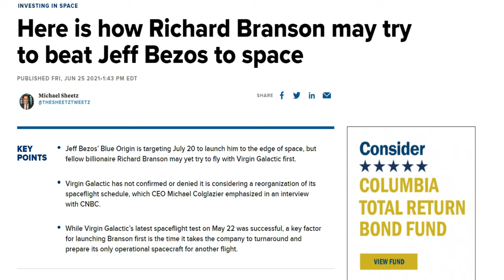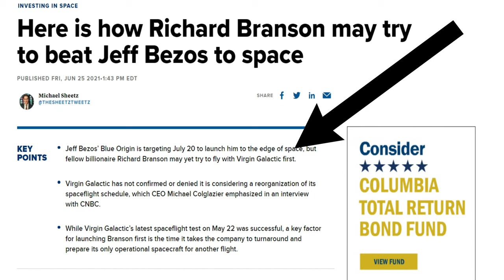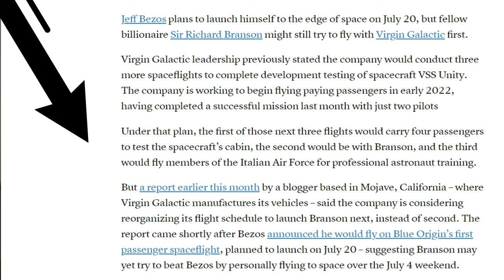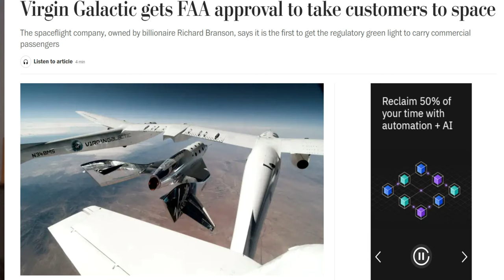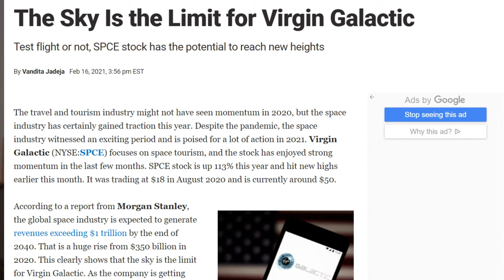Virgin Galactic Stock Update + Possible New Test Flight July 4th?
Virgin Galactic Stock Update and a potential test flight in July.

• FREE!!! Get a free stock with Robinhood just by clicking the

Two of the worlds richest billionaires are in a race to beat each other into space. Which puts share holders of Virgin Galactic in a position to make a lot of money the next couple months.
In today’s video, I’m discussing when the next test flight may be, a new price prediction, and if you should sell or buy right now.

Jeff Bezos Blue Origin is targeting July 20th to put the billionaire into space.  Before this week, Virgin Galactic didn’t have a set date for its billionaire owner Sir Richard Branson to fly.
However, after this past Friday when they received the FAA certification to allow passengers, it could speed up the next test flight.

A blogger who is around Mojave, California where Virgin manufactures its spaceships posted that Virgin may move it next test flight for Branson and the rumor is around July 4th depending on a good weather window.

If we know anything about billionaires, is one they are filthy rich and two they have egos. So, between these two guys, the bragging rights of who went into space first is 100 hundred percent going to be a factor.

With the potential of another test flight with or without Branson on board in the near future, what does that do for a new stock price?

First let’s look at the history of how the stock has increased just the past 6 months.
Back in December I did a video on them and talked about why I was buying in, at the time it was around 24 dollars a share.

Then this February I did another video and it was around 42 dollars a share.
Of course, after the recent news of them getting the FAA Certification to fly passengers into space, the stock had a very positive reaction and today it was trading around 54 dollars.
Historically Just when a test flight date is announced, the stock normally increases between 15-30 percent each time.

So, if we look at the current price and when they announce a test flight in the next week or so, this stock can easily hit 70-75 dollars.

If they announce Branson is on the next flight, it could hit 100 bucks easily and just think where it could end up if/when the flight is successful.

Just think of the excitement, photos, and news articles when Branson lands gets out of the spaceship and is smiling and high fiving everyone.

This stock is going to literally explode and people like you and I are in a position to make a lot of money.

At this point, I’m not selling. I am HODL and letting this one play out.
My strategy is to sell some after Branson fly’s get my initial investment back and let the rest ride., because really any news after that isn’t going to bring as much excitement until 2022 when they allow other private passengers to fly.

Remember, I’m not a financial advisor so make your own decision before acting on this one.